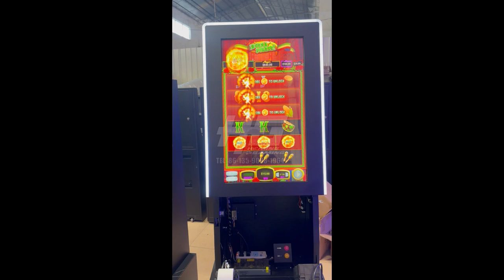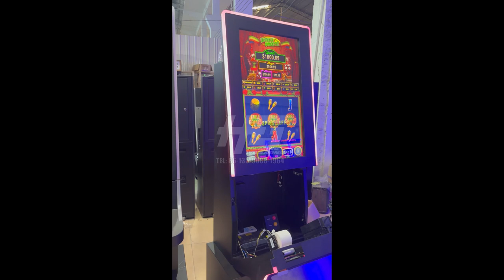USA Style Stand Up 32" Skill Game Vertical Touch Machine,32" Skill Casino Slot Game Machine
32” 43” Metal Slot Gaming Cabinet;